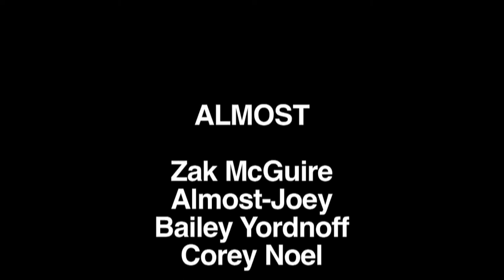Almost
No description available... None at all...

What? We were high when we scripted this, I swear to God...